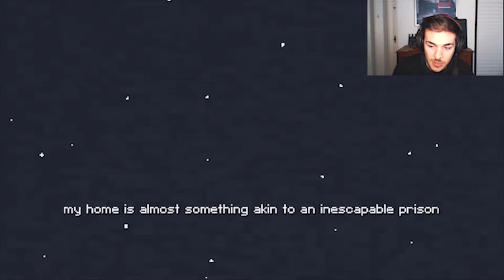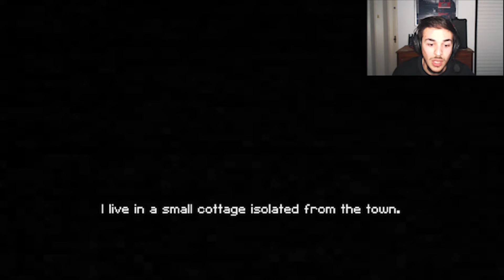ARE YOU FEELING RELAXED NOW?!?! | Calm Time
Are you guys feeling stressed out, thinking about work all the time, experiencing constant body tension and in general NOT feeling normal? Then join me in this video and i will help you get through this temporary problem!

Commenting, sharing and liking my videos is very much appreciated!